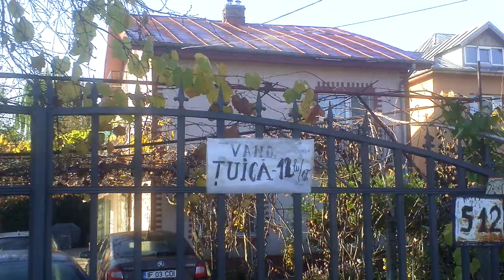Vinde țuică și are tricolor la poartă - Curaj.TV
Domnești, Ilfov, România